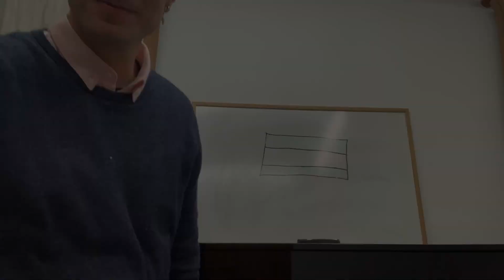BANDOLERO - DIBUJOS ANIMADOS - VERSIÓN ROCK - [ALEJANDRO CHACÓN]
Hoy so traigo BANDOLERO. Unos DIBUJOS ANIMADOS que todo andaluz conoce y esta versión es mi aportación para el día de Andalucía.
FELIZ DÍA DE ANDALUCÍA